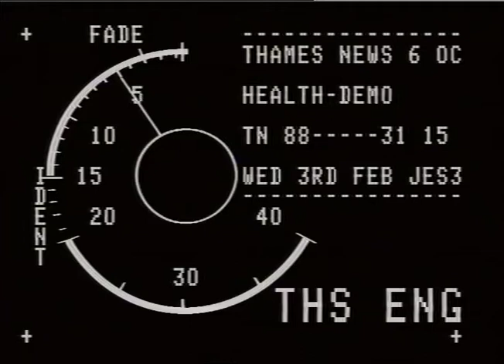DEMONSTRATIONS: NURSES-'DAY OF ACTION' TRAFALGAR SQUARE-3.2.88.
DEMONSTRATIONS: NURSES-'DAY OF ACTION' TRAFALGAR SQUARE-3.2.88._x000D_
THAMES NEWS - 3.2.88 - HEALT